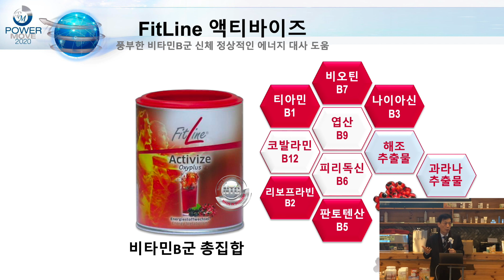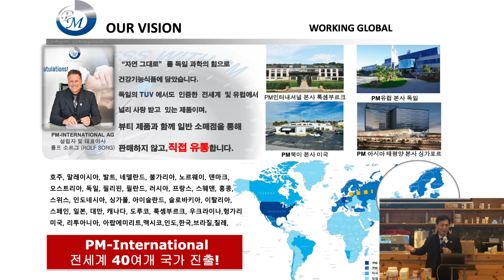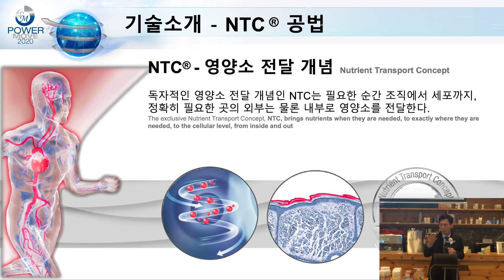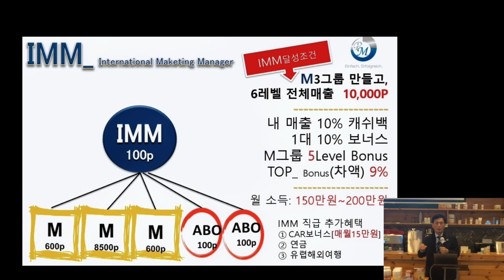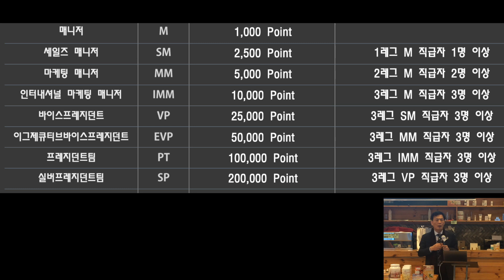PM, 독일피엠 성공스토리, 송요섭 그룹장님 2022, 문의 010-2031-0579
우리의 건강과 미래를 위해서
피엠을 함께마셔요

함께 마시기 신청 및 문의 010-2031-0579

팀파트너 가입 후 추천인 7919545 장세훈